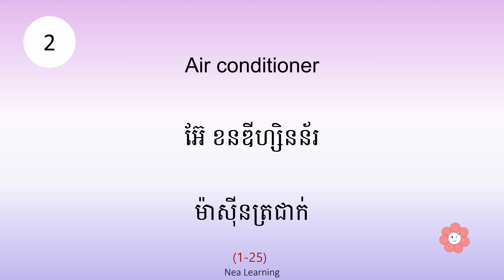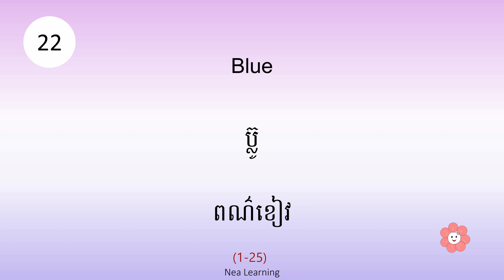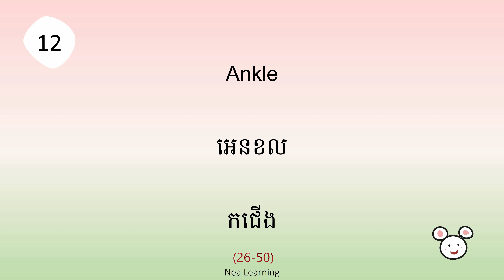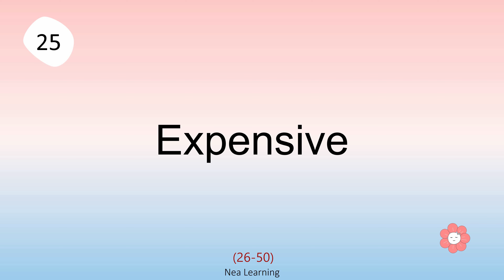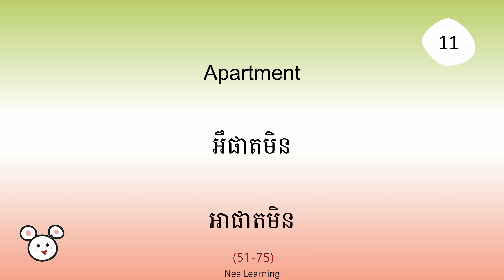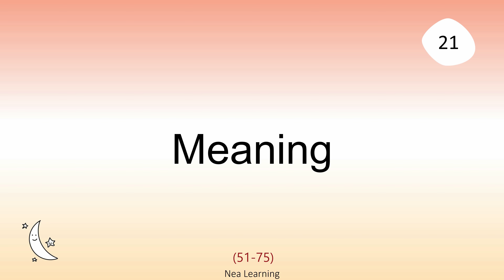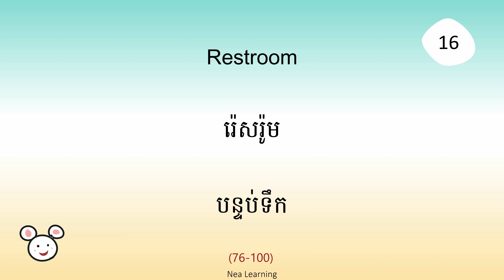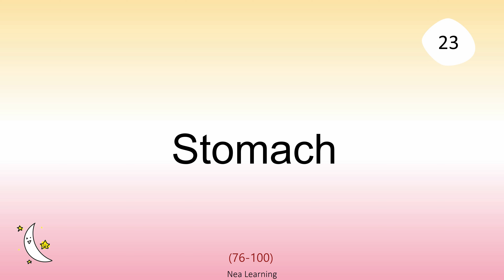🇺🇸🇰🇭 81. 100 ពាក្យសម្រាប់ការរស់នៅប្រចាំថ្ងៃ | រៀនអង់គ្លេស